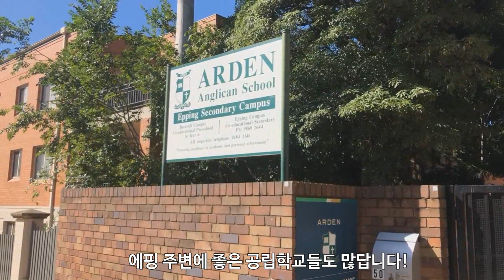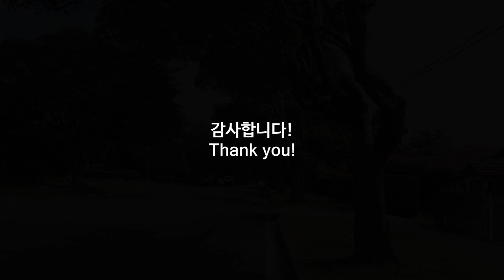최고입지에핑EPPING,첼튼햄,에핑보이즈스쿨,시드니메트로/호주시드니부동산탐방6-글로벌미셸 Global Michelle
호주 시드니 최고의 주거입지 에핑 EPPING, 호주시드니부동산탐방6

첼튼햄걸즈하이스쿨과 에핑보이즈하이스쿨의 캐피먼트이므로 특히 교육열 높은 한국인,중국인 부모님들이 교육을 위해 많이 살고 있는 동네입니다.

시드니메트로 에핑은 교통의 요지

호주 전 지역 부동산(시드니를 중심으로  멜번, 브리즈번, 퍼스, 캔버라 등)에 대한 더 궁금한 사항이 있으면 댓글, 이메일 또는 카카오톡으로 메시지 남겨주세요!
* 카카오톡ID: goodsong21

건강하시고 행복하세요! 감사합니다. :)

Welcome to Global Michelle. Health, Wealth & Healing.
Please enjoy my TV. Thank you.